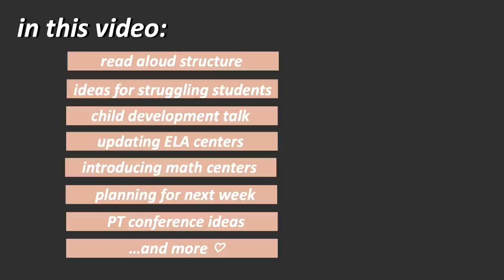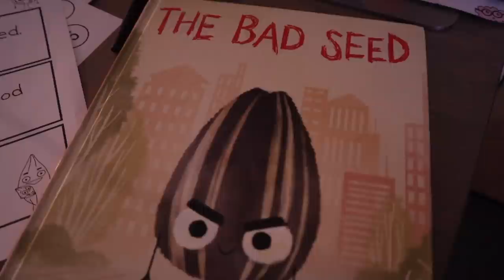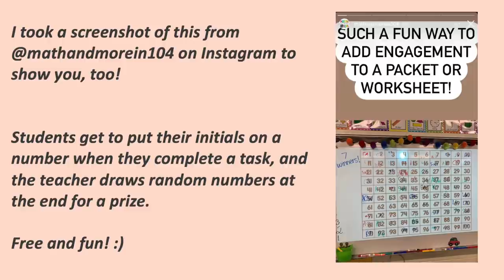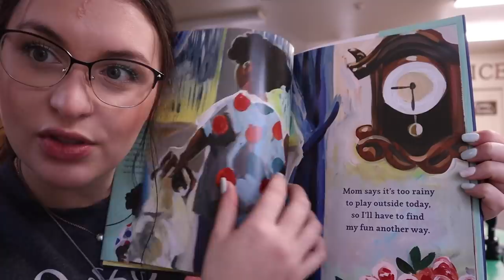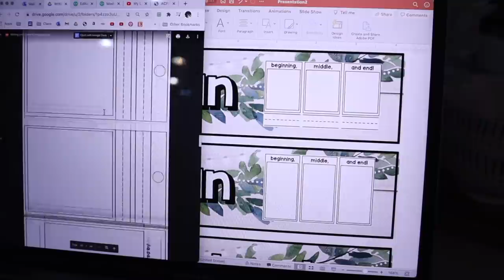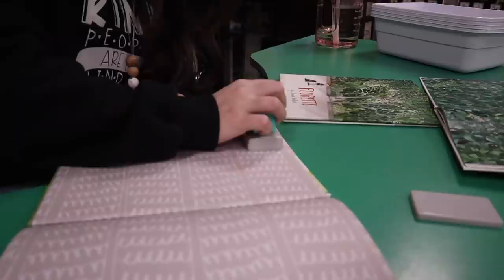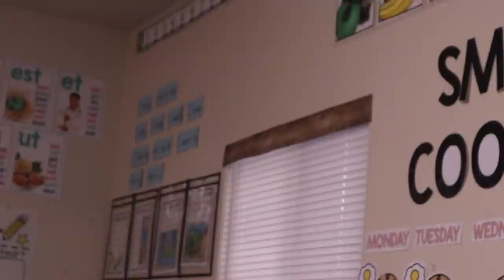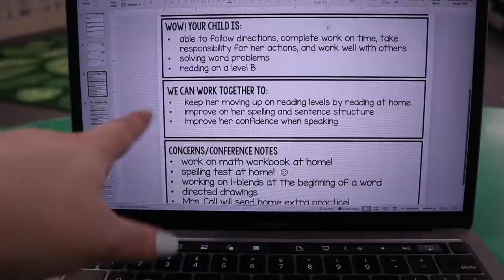Teacher Vlog #8 | A Difficult Week (Retell Crafts, Updating Centers, St Patrick’s Day, Organizing)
Hey sweet friends! Another week in my teacher life. I hope you enjoy hearing about the ups and downs and seeing all the joys and struggles of teaching!  ♡ open to see more...

✰ MY TEACHER SHIRTS AND SWEATSHIRTS

◆ Yardsticks is in the link above (buy it used)

Happy teaching ♡
Mrs. Call

Any classroom content and commentary is the opinion of my own and does not represent or reflect the school. Any teaching content is filmed either before or after contract hours. Names have been changed or removed and any on-camera voices have been altered using an editing program.